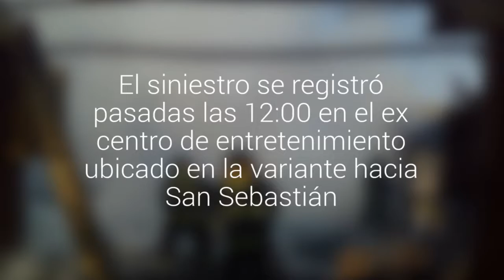[VIDEO] Un incendio consumió por completo la ex discoteca “Don Gato” de Cartagena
El siniestro se registró pasadas las 12:00 en el ex centro de entretenimiento ubicado en la variante hacia San Sebastián.